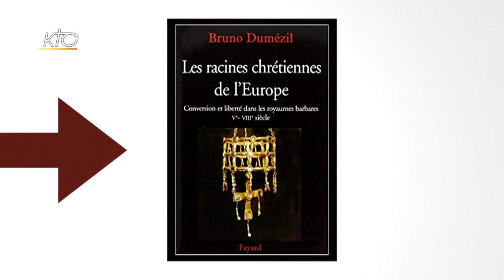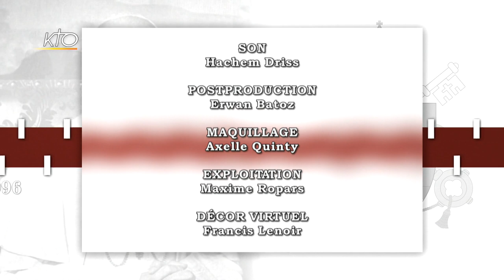La Foi de Clovis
Beaucoup de nos téléspectateurs ont apprécié les jeudis soirs proposés depuis septembre, cette alternance à 20h40 entre la philosophie et l'histoire. Nous avions prévu sept épisodes de chacune de ces séries ; vous en réclamez la suite. Nous allons donc les prolonger jusqu'à la fin juin, en commençant par Au Risque de l'histoire. Premier épisode : La Foi de Clovis. De toutes les images de l'Histoire de France, celle du baptême de Clovis nous apparaît bien plus qu'un symbole : un événement fondateur, un événement inaugural qui, bien des siècles plus tard, le 1er juin 1980, fit dire au pape Jean-Paul II : « France, fille aînée de l'Eglise, qu'as-tu fait des promesses de ton baptême. » Mais que sait-on exactement de Clovis et de son fameux baptême ? Quelle était la situation du christianisme à cette époque ? La conversion du roi fut-elle sincère et quels rôles ont joué Remi de Reims et Clotilde ? Plongeons à la charnière des Ve et VIe siècle avec Christophe Dickès et son invité, le médiéviste Bruno Dumézil.